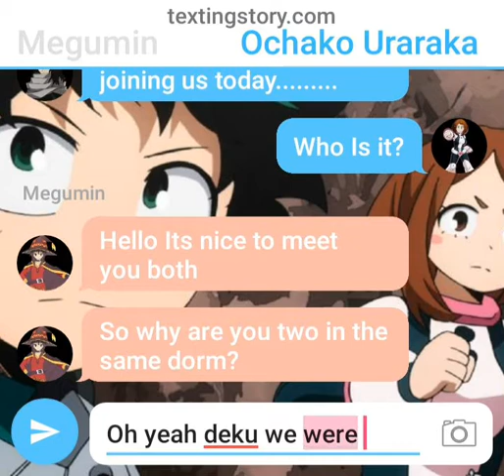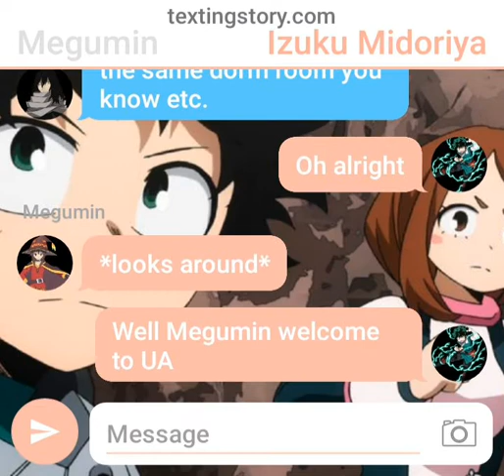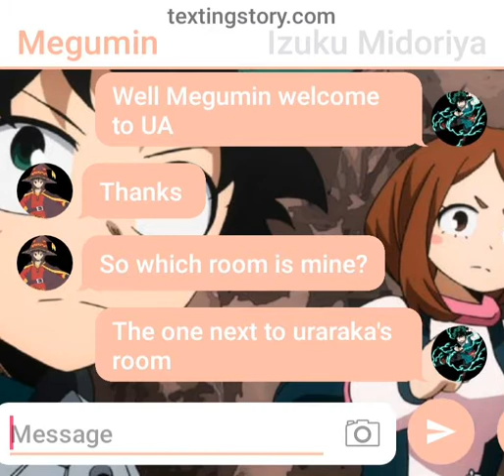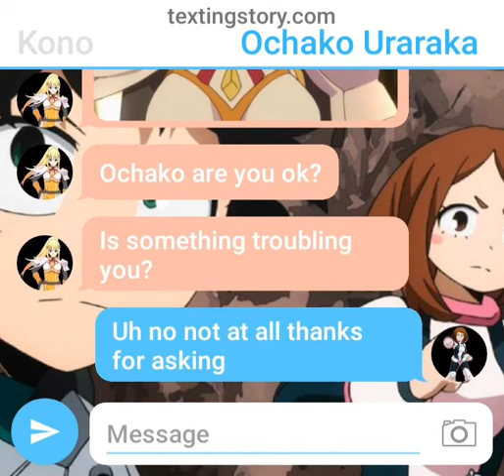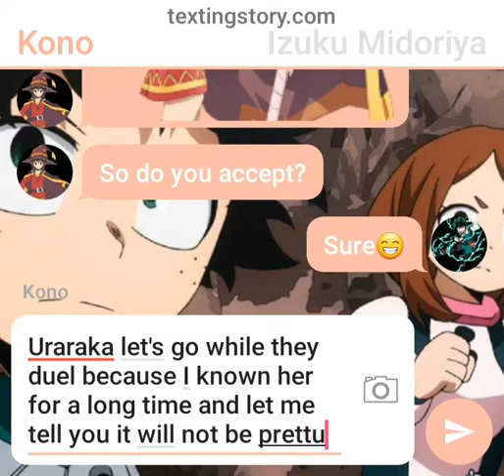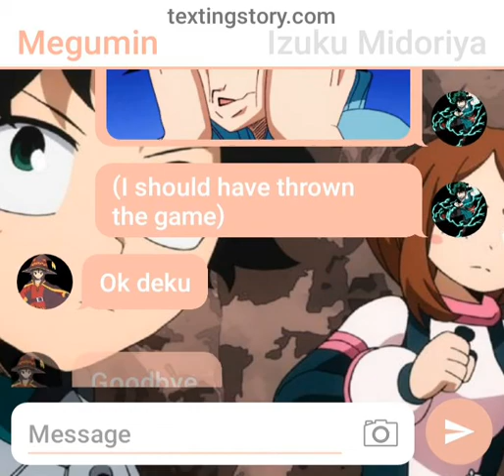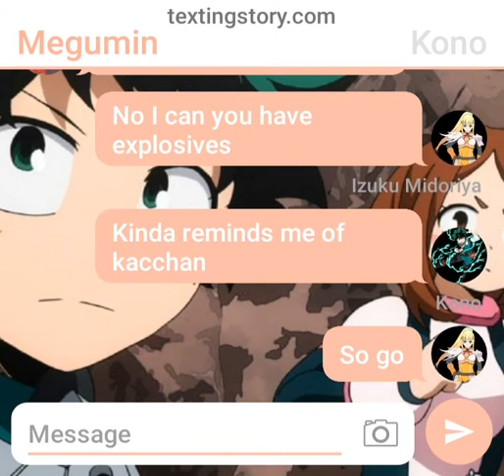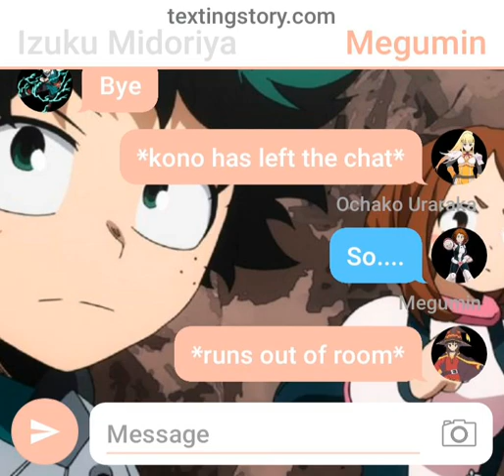Midoriya and Uraraka stuck together episode 1 new roomate